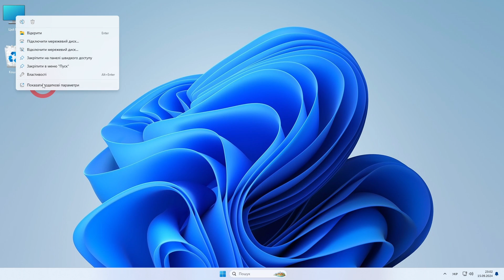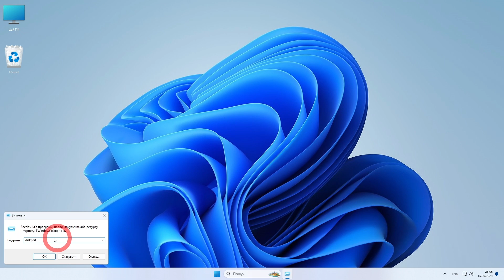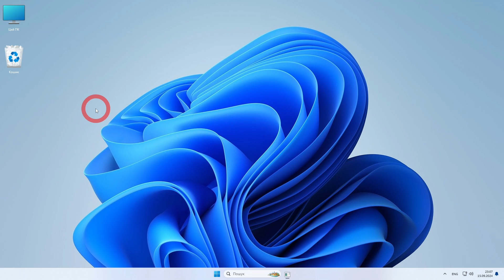Комп'ютер не бачить USB флешку? Швидке рішення!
Твій комп'ютер перестав бачити флешку? Не панікуй! У цьому відео ти дізнаєшся про найпоширеніші причини цієї проблеми та прості способи їх вирішення. Ми розглянемо, як перевірити USB порт, оновити драйвери, відформатувати флешку та відновити дані. Ти також дізнаєшся, як уникнути таких проблем у майбутньому.

💳 Номер картки банки
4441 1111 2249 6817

Автор не несе відповідальності за втрату даних, відео несе інформаційний характер.

Сподіваюся, це допоможе! Якщо потрібно щось змінити або додати, дай знати.

ОБОВ'ЯЗКОВО перевірте номер флешки, щоб не видалити дані на комп'ютері!!!

Команди для DiskPart:
list disk
select disk * (* - номер вашої флешки в списку, обов'язково перевірте номер, щоб не видалити дані з комп'ютера)
clean
assign letter=F
exit

00:00 - 00:20 - Вступ
00:20 - 00:42 -  Зміна літери диска
00:43 - 00:57 - Створення простого тому
00:58 - 01:20 - Оновлення драйверів
01:20 - 03:00 - Відновлення через DiskPart